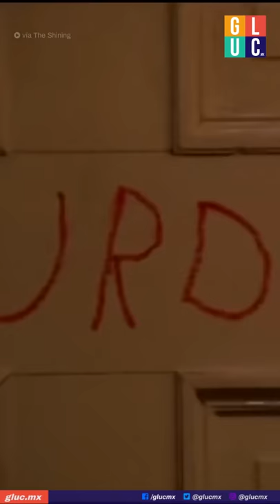LaEntrevista: Linet Puente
Entrevistamos a Linet Puente